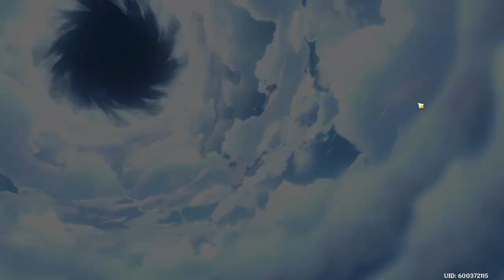Hu Tao Summons + Showcase | Genshin Impact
Summoning Hu Tao, then showcasing her afterward. This was recorded when Hu Tao came out, so yesterday. Sorry about the mic audio being bad. I will try to fix it in the future. Also, the video is unscripted so I hope you don't mind this style of video. Besides those points, enjoy the video.